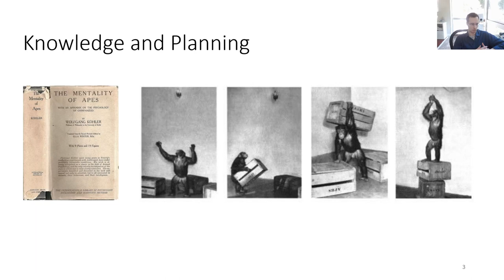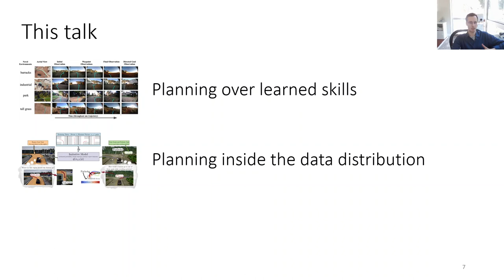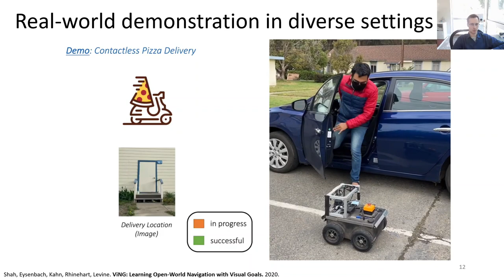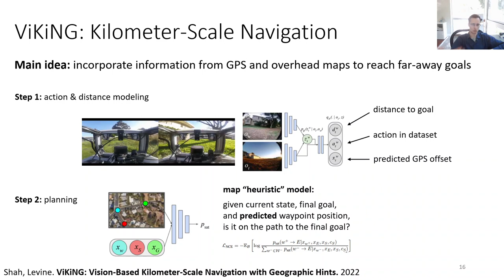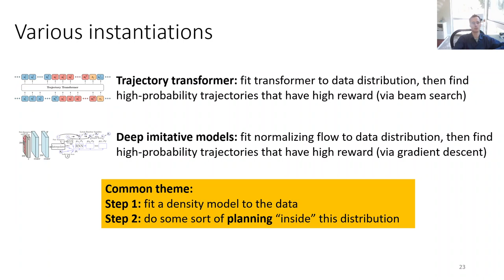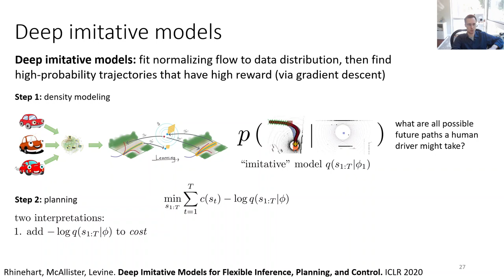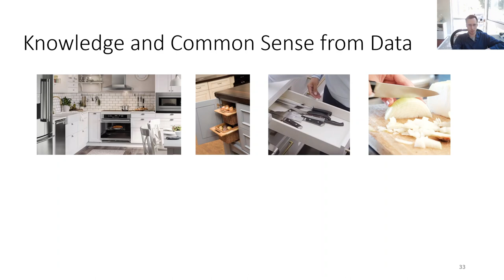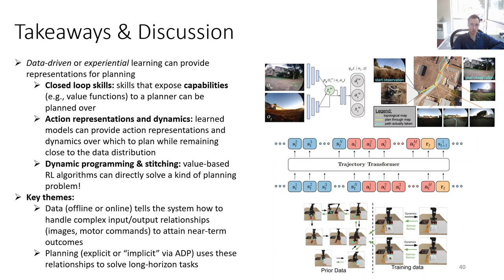Planning with Reinforcement Learning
Talk by Sergey Levine on reinforcement learning and planning. Covers the following works:

Originally prepared for "Bridging the Gap Between AI Planning and Reinforcement Learning (PRL @ ICAPS)"